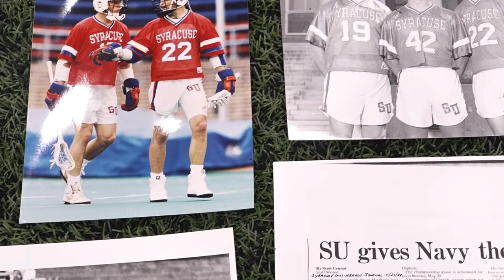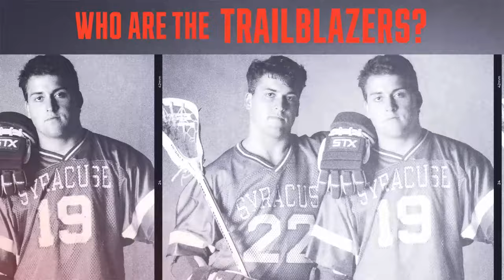Paul Gait Jersey Retirement Tribute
Syracuse legend Paul Gait has his No. 19 permanently honored in the JMA Dome.